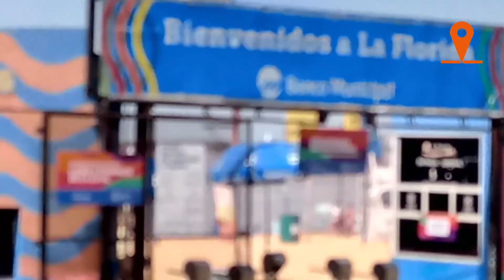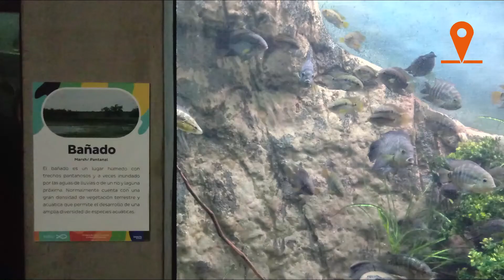Rosario en días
Viajamos a Rosario, ubicada en la provincia de Santa Fe. Descubrimos todo lo que se puede hacer en una escapada de 3 días: recorrido audioguiado en bus turístico, visita al Monumento Histórico Nacional a la Bandera, probamos los sabores típicos de su gastronomía, como los pescados de río y los helados que la distinguen como Capital Nacional; dimos cuenta de tragos en una vermutería tradicional, navegamos en velero y nos sorprendimos en un casino enorme y aprendimos mucho en el Acuario del Río Paraná.